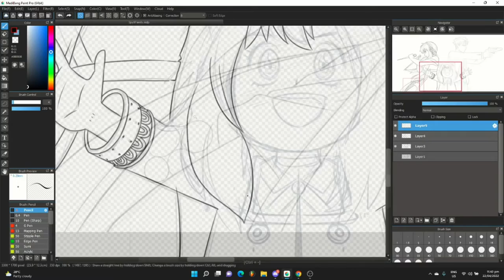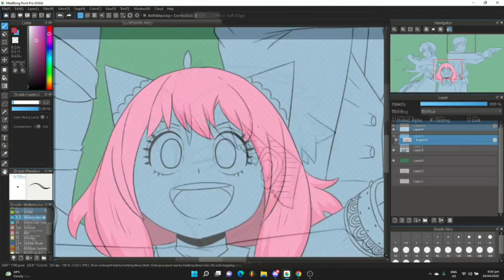SPY x FAMILY - Fan Art Timelapse Painting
Hello guys. I'm back with another fanart/fan art speedpainting video. This time, it's Loid, Yor, and Anya from Spy x Family. Really enjoying this anime so far, it's cute and cool at the same time ~

Spy x Family is owned by Tatsuya Endo